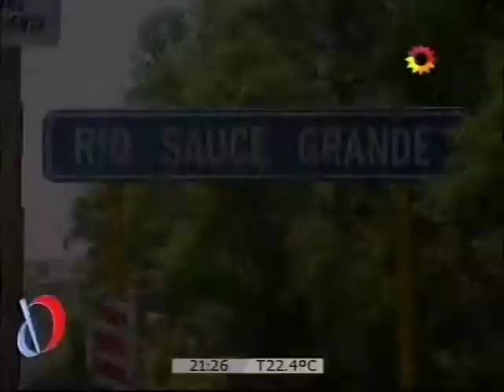Los problemas de la lluvia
El agua podría dejar aislado a Monte Hermoso